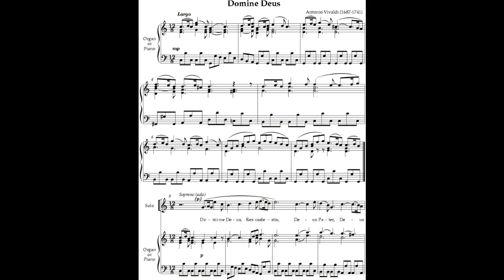Domine Deus - Benjamin Rask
Domine Deus af Antonio Vivaldi
Obo: Benjamin Rask (solistelev fra Roskilde kulturskole)
Sopran: Freja Højland Høj (solistelev fra Roskilde domkirkes Pigekor)
Orgel: Domorganist Kristian Olesen
Optaget i gl. Vor Frue kirke i Roskilde 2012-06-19 med en iPhone.